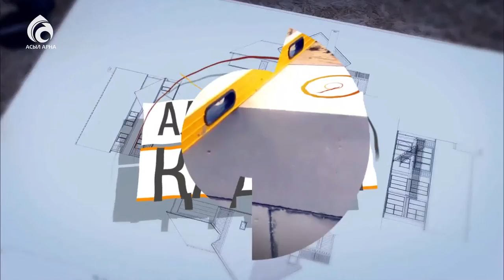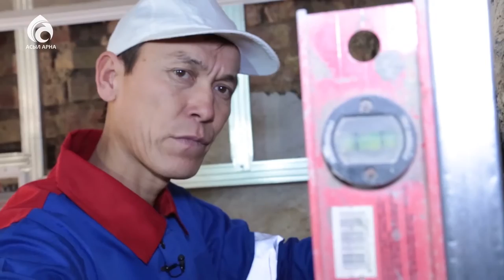Декор Панель (Сәнді қаптама) \ Қазақ білсін \ Асыл арна